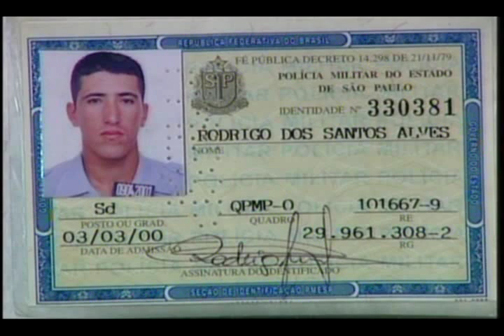Morte de PM em Jacarei - 25/05/2009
Duas pessoas morreram em Jacareí, na noite de ontem, durante uma briga de um casal. Uma das vítimas é um Policial Militar.